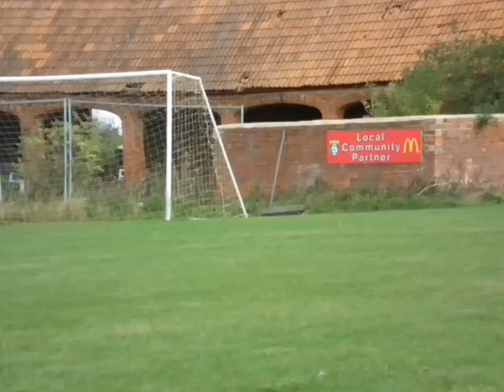SNFC 18/09/11 2nd Half